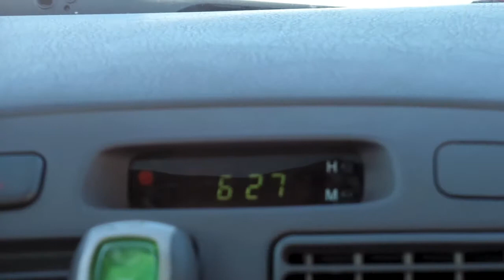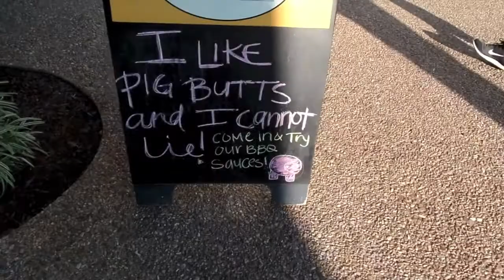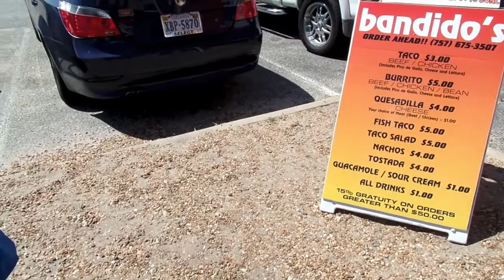Sammy's Big Pool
July 24th - July 26th. Enjoy in HD